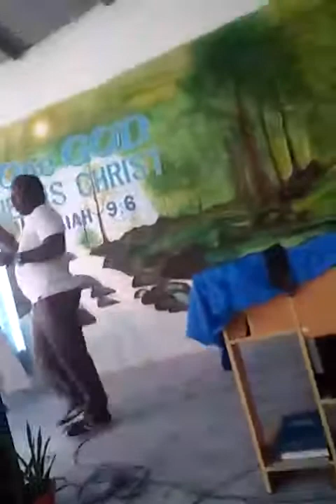June 9, 2020